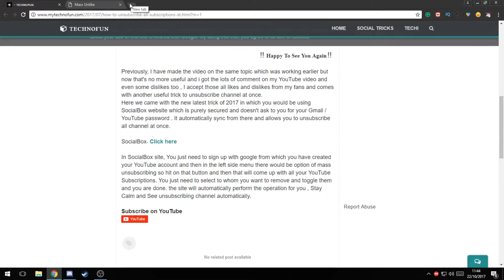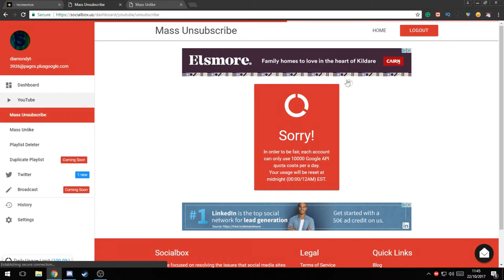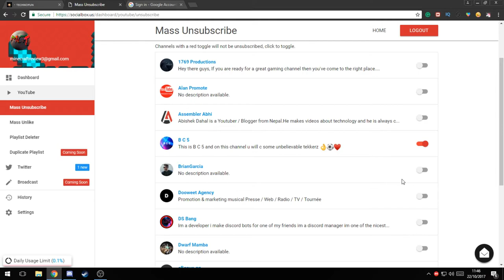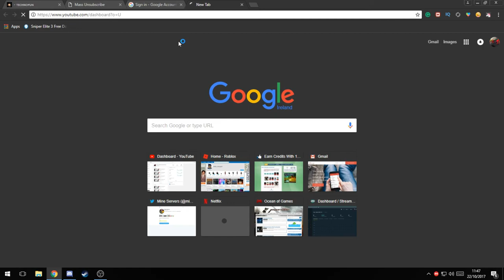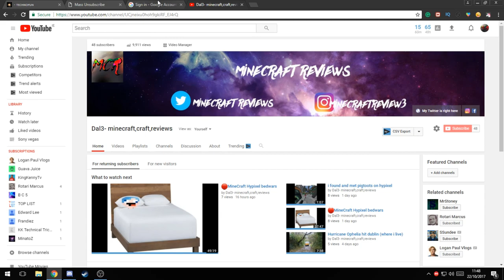How To Unsubscribe All Subscriptions at once - Part 2 | Working 2017-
Today's topic: How to unsubscribe all the channel at once on youtube by using socialbos or remove all youtube channel at once. Previous video is no longer working so we have created part 2 of this video which is working fine and you can also go and try this.

There are lots of videos coming for you guys.